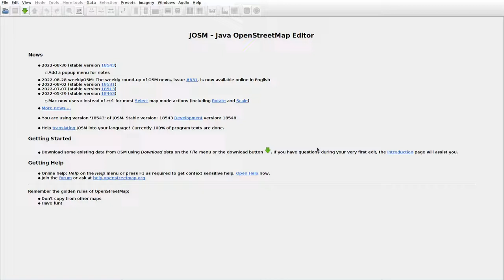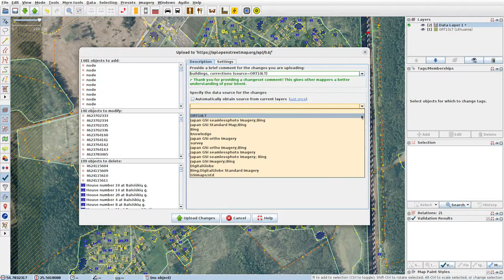JOSMrec1250 2022 09 05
Lithuania. Ąžuolinė, Balsiškės, Blūdikalnis. Tracing buildings (mainly) in JOSM for openstreetmap.